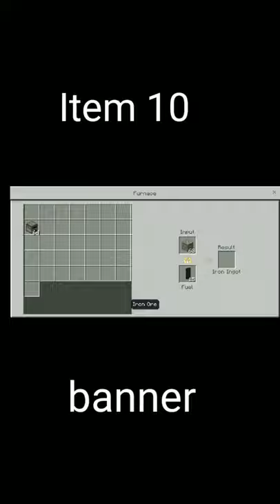12 types of fuel in Minecraft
Modern house tutorial
Small modern house
Family house
Noob vs pro vs hacker
Safest house
Statue house
noob vs pro vs God
Believer
Parkour
Live
Animation
Axolotl
Best movement
Bed wars
Boat craft clutch
Minecraft challenges
TNT
100 players Minecraft
Minecraft pocket edition
Minecraft P.E.
Minecraft caves and Cliffs
Dan TDM
Popular mmos
Preston playz
Unspeakable gaming
Jelly
The Atlantic craft
Stampy long head
Dream